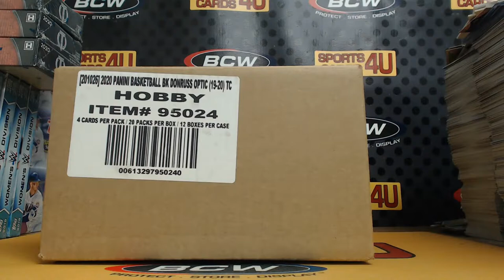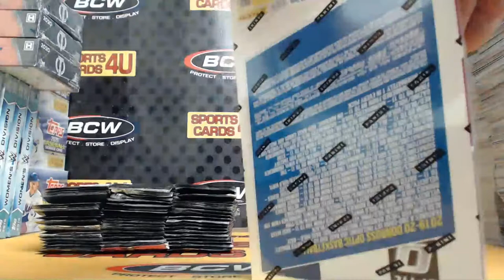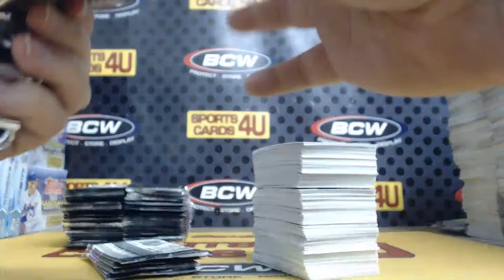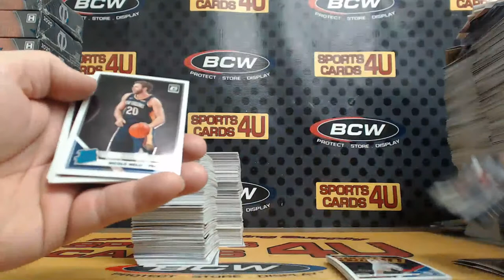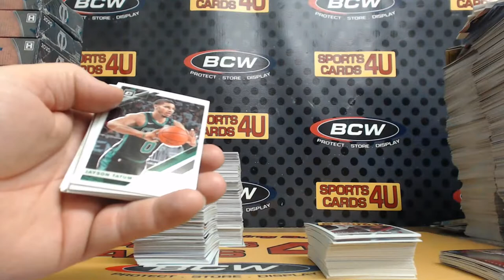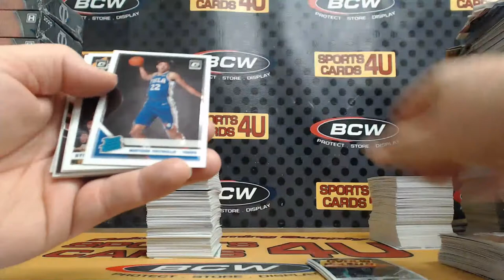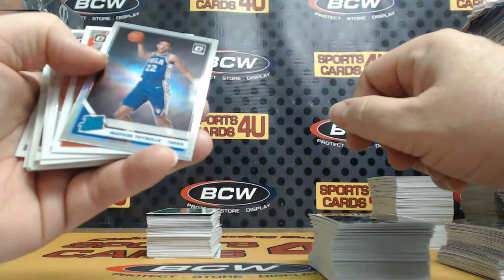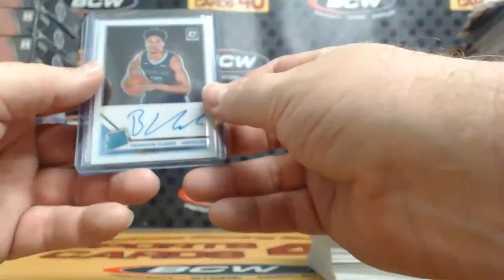2019/20 Panini Donruss Optic Basketball 4Box Team Break #4 (5-18-20)